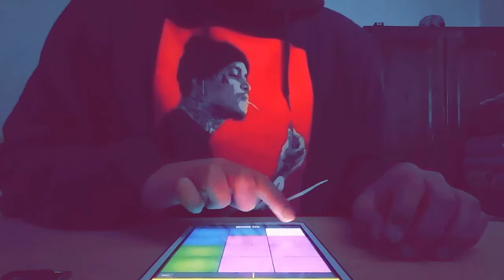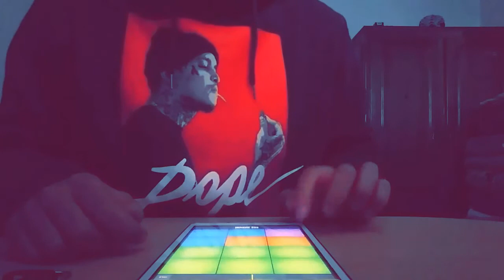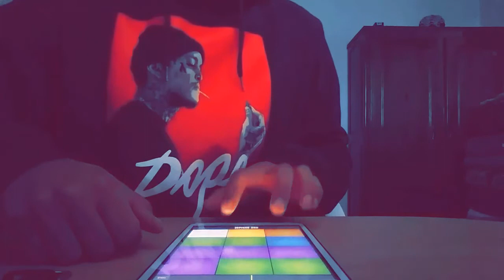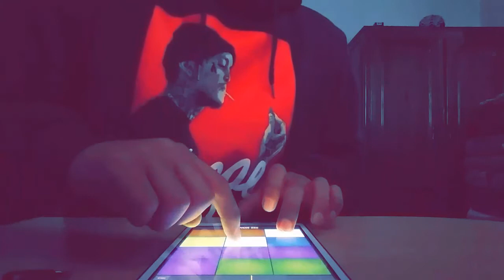Alan Walker 💜 spectre beat 24